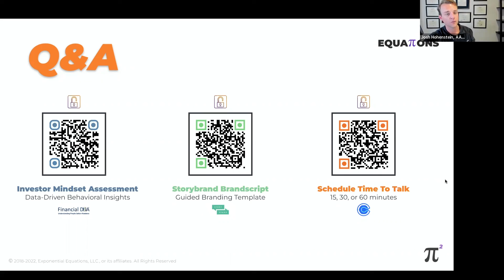Q&A - Get your questions answered & Free digital give-a-ways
Cut right to the burning questions that came from our webinar, grab your free Financial DNA® assessment (no spam, no calls, 100% yours to keep), Storybrand™ Brandscript to cut directly to the heart of your customer's desires.